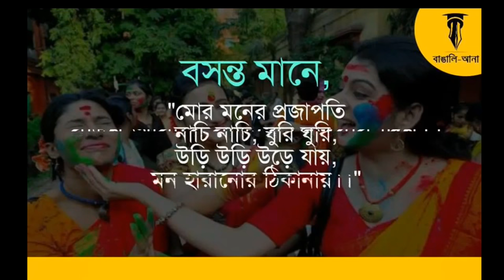বাংলার হোলির ইতিহাসে মিশে আছে সম্প্রীতির রং